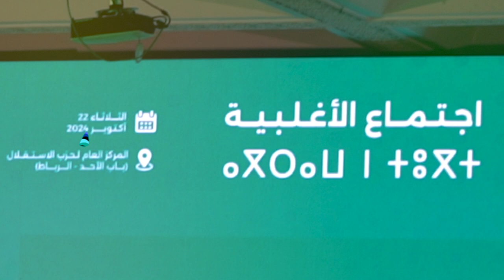بعد اجتماع الاغلبية أخنوش يستعرض أهم ايجابيات مشروع المالية 2025